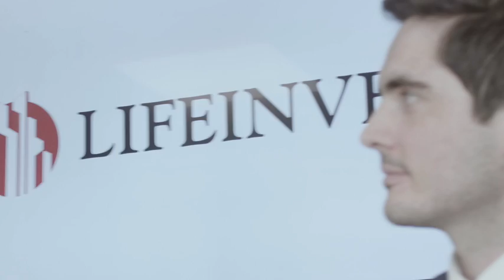Comment cet investisseur MILLIONNAIRE bâti un EMPIRE ? Interview Maxence RIGOTTIER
Dans cette vidéo, vous allez découvrir comment Maxence Rigottier est devenu millionnaire avant Warren Buffet et quels sont ses secrets pour bâtir un empire.

▬▬▬▬▬▬▬▬▬▬ RESSOURCES LIFEINVEST® ▬▬▬▬▬▬▬▬▬

Maxence est né et a grandi jusqu'à ses 19 ans dans un village de moins de 85 habitants proche de Chalon-sur-saône.
Village qui à ce jour n’a toujours pas accès à la 4G !

Cependant, il parvient à devenir millionnaire à l'âge de 29 grâce...
au business internet !

Au cours des dernières années, il a multiplié ses sources de revenus
pour atteindre 75 000 euros par mois de vente depuis le 1er juillet 2017 dont 50 000 EUROS de bénéfices.

Depuis le 5 Septembre 2018, Il gagne des revenus passifs
en investissant son patrimoine dans l'immobilier neuf en Estonie.

Son parcours vous montrera que tout entrepreneur peut accélérer sa croissance et sécuriser son patrimoine en utilisant certaines techniques, encore méconnues du grand public...

Dans cette interview inédite, Maxence Rigottier partage avec vous comment  :

• devenir millionnaire (avant Warren Buffet !)

• payer 0% d'impôt sur les sociétés

• gagner des revenus passifs en 7 jours

• investir 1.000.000 euros dans l’immobilier en un an

• sécuriser son patrimoine grâce à l’immobilier à l’étranger

Si vous souhaitez gagner en liberté, devenir la meilleure version de vous même, créer puis transmettre un empire en un temps record,
investissez ou l'on vous traite le mieux pendant qu’il est encore temps.